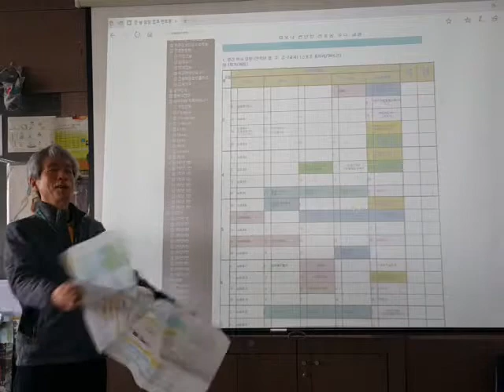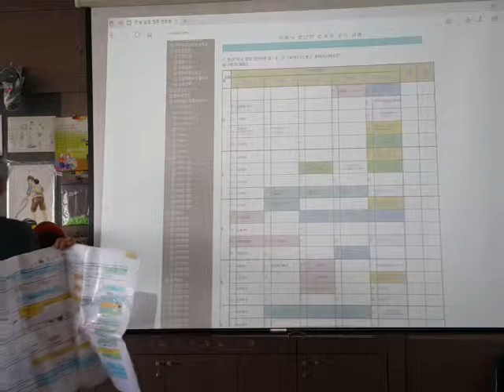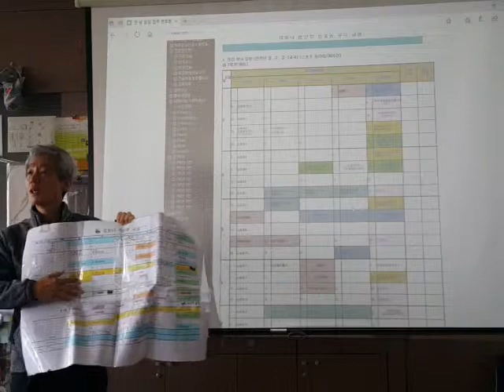주번 동료 평가